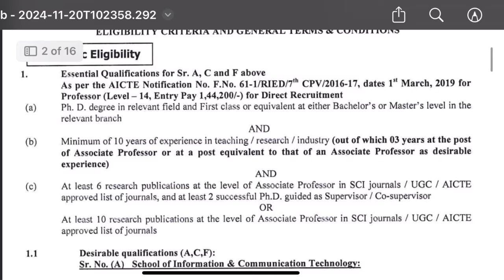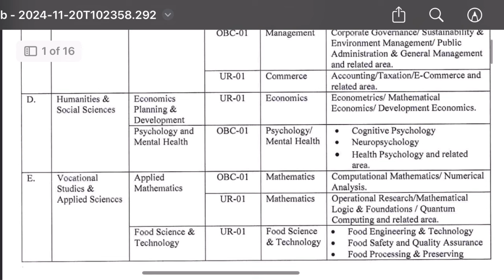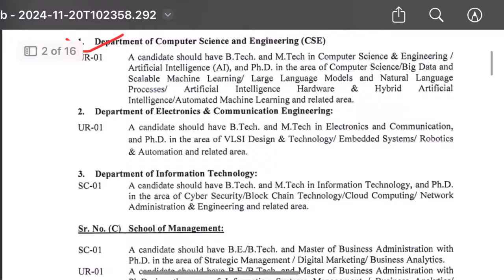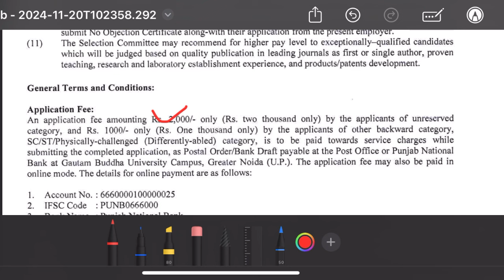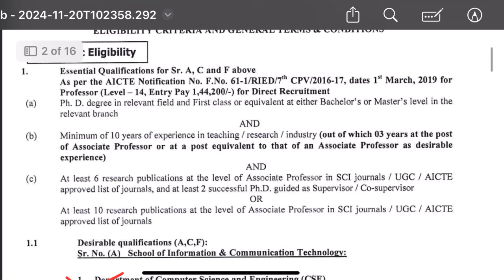Permanent Teaching Vacancy 2024 | UP State University Vacancy | SALARY 1,20,400